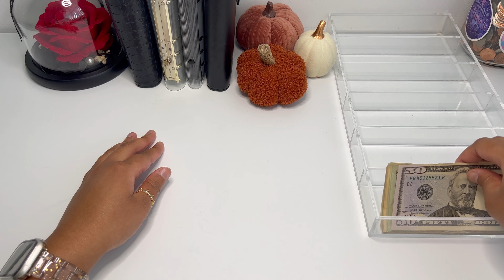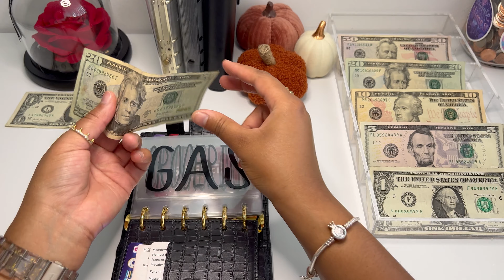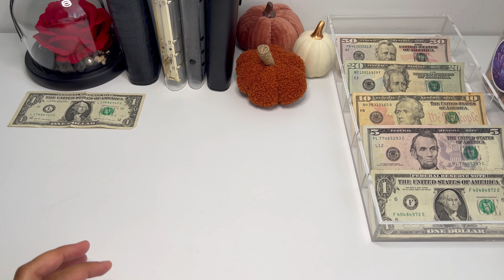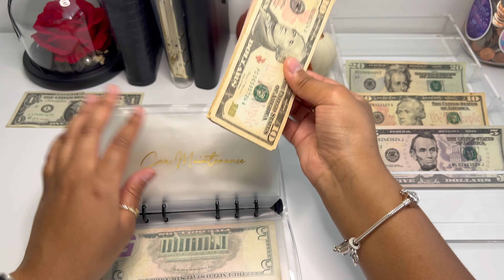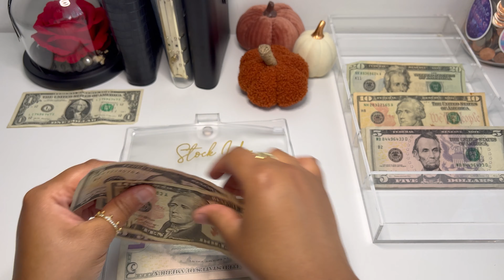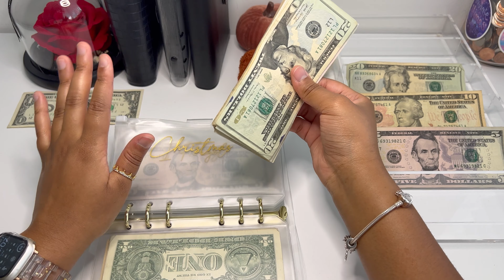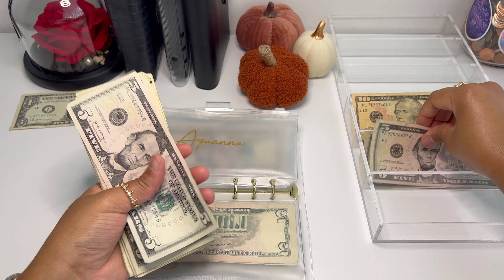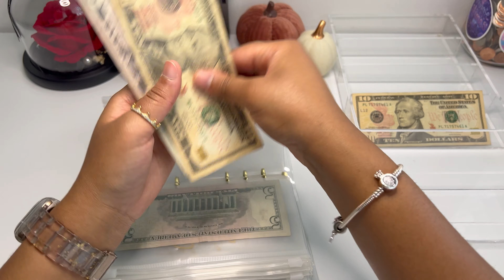$258 Cash Envelope Stuffing🎃 | Low Income🍂 | Dave Ramsey Inspired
In todays video I use the Dave Ramsey cash stuffing method to budget my low income, biweekly paycheck. This method of budgeting helps me not overspend and keeps me accountable.

A7 Binder Wallet
Budget Binder Starter Kit
Black + Clear A6 Binder
Gold + Clear A6 Binder
A6 Cash Envelopes
Cash Tray

Sign up for Fetch and use my code to get free points.
AFB25N